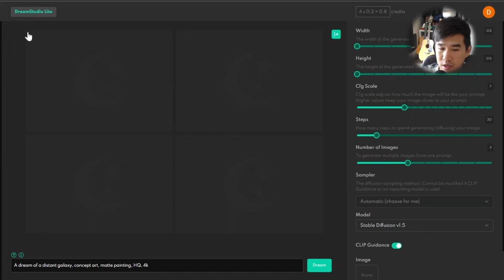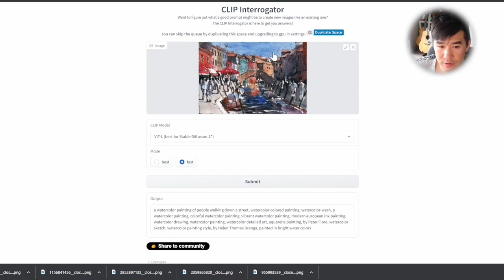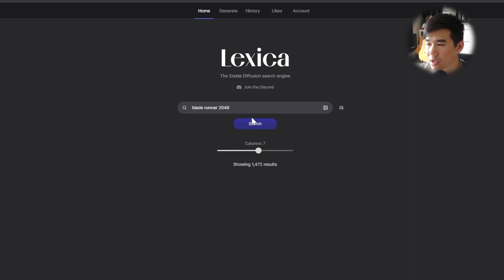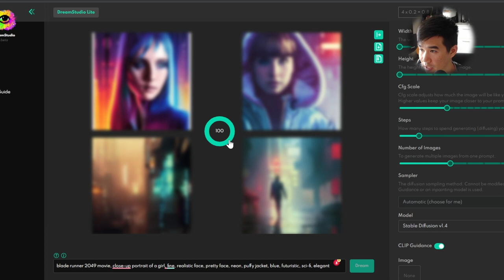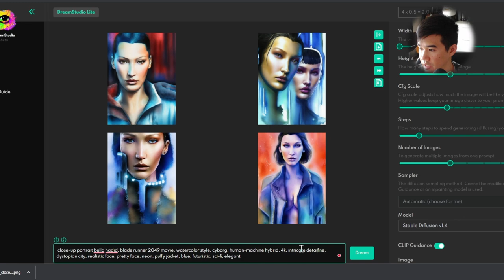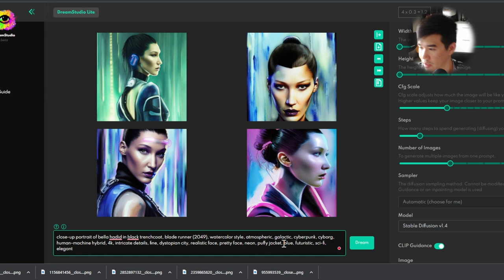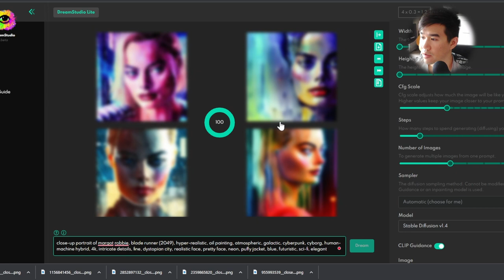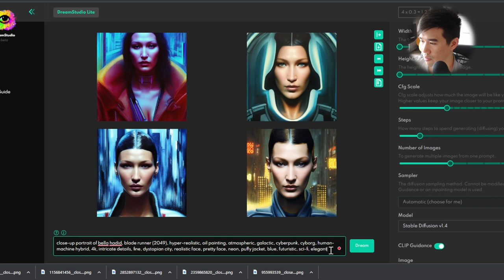Create Your Own AI Art In MINUTES | DreamStudio Crash Course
Ready to dive into the world of AI art? Join me in this tutorial as we explore the amazing capabilities of DreamStudio! From creating realistic portraits to coming up with prompts and structuring your work for maximum impact, I'll show you everything you need to know to get started. And if you're new to the world of AI art or just curious to see how it works, make sure you watch this video.

Throughout the tutorial, I'll also go through the various functions in DreamStudio, such as Cfg Scale, Steps, Number of Images, Model, and CLIP Guidance. Plus, I'll show you how to extract prompts from a target image to help you achieve the results you want.

And don't forget, signing up for an account is free and gives you 100 credits to play around with (which translates to about 400+ generated images).